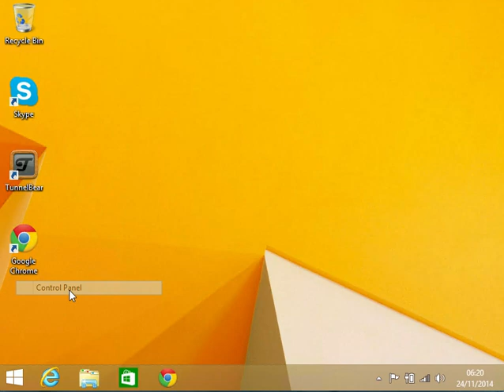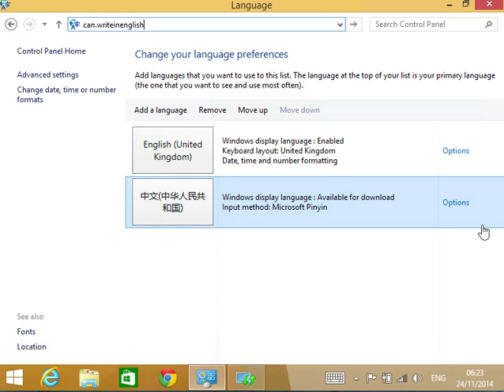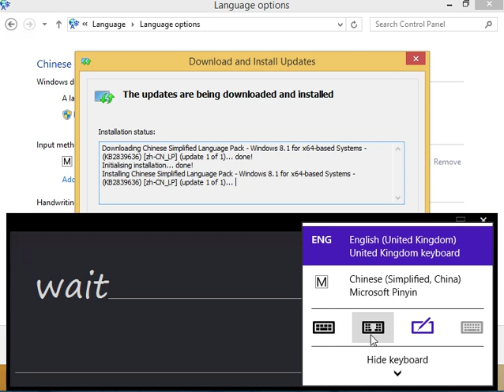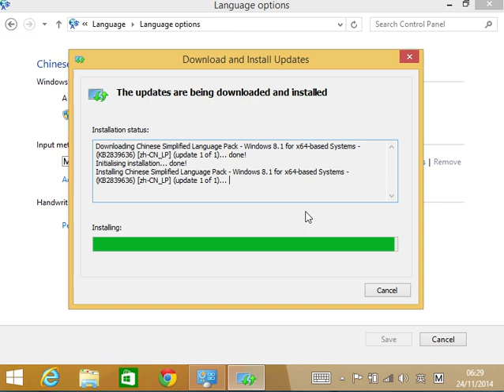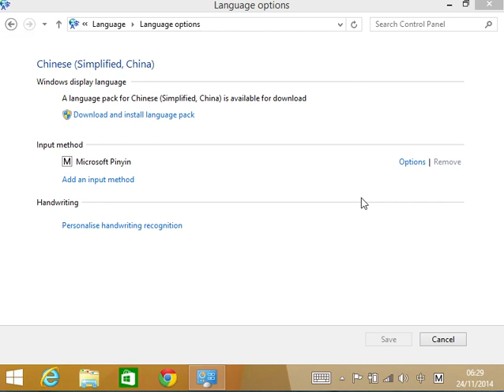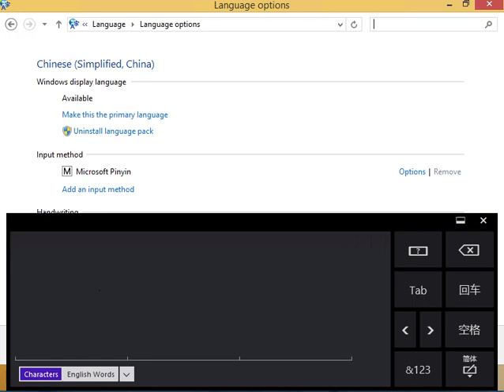触控手写板 启动中文手写 - Chinese handwriting input for windows 8.1 pro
於視窗開啟手寫版 WINDOWS 10也可以 .

How to enable Chinese handwriting input in Windows 8.1 Pro Touch Keyboard -

This tutorial teaches you how to enable Chinese handwriting input in Microsoft Windows 8.1 Pro's onscreen Touch Keyboard by download and installing Chinese Language Pack via Control panel language preferences.